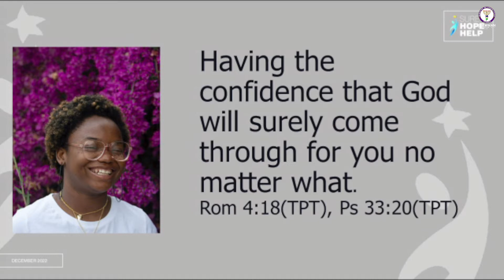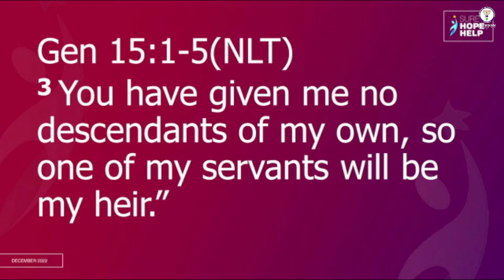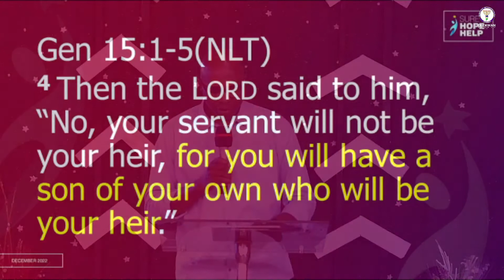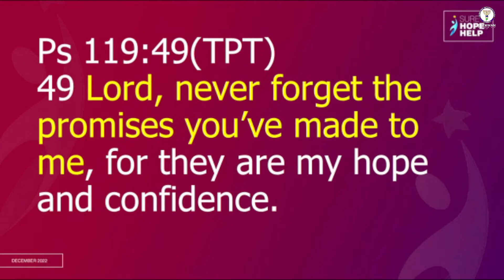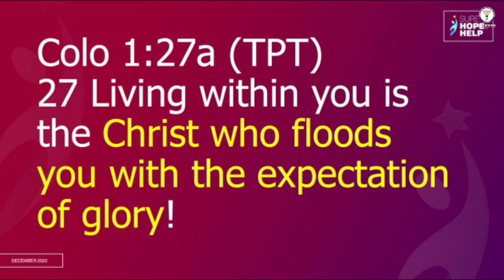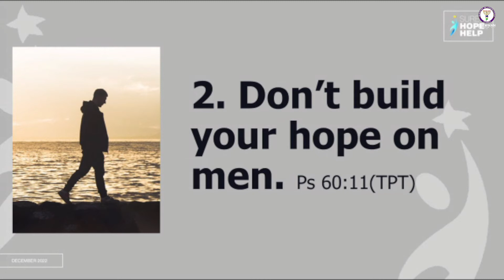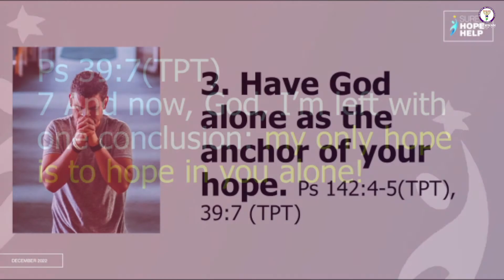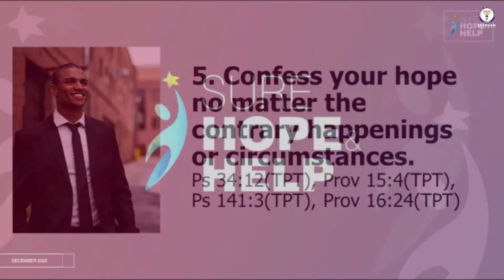Sure Hope And Help | Mid Week Service